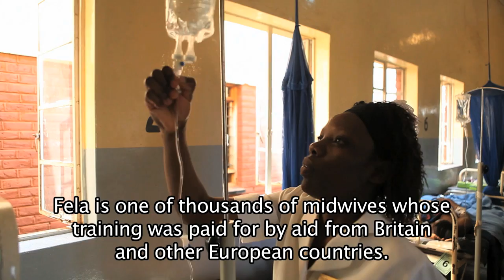Bill Nighy Visits Malawi To See the Difference a Robin Hood Tax Could Make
Ahead of World Aids Day 2012 Bill Nighy visited Malawi to find out how decisions made on the trading floors of the City of London and Wall Street have meant life and death for millions of the world's poorest people living with HIV. And how a Robin Hood Tax could help create an aids free generation.'